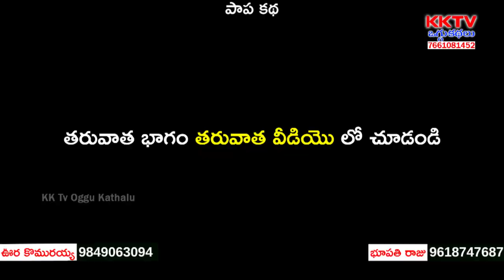Papa Oggukatha Part 7 | ఊర కొమురయ్య - 9849063094 | KK Tv Oggukathalu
Watch Papa Oggukatha Part 7 | ఊర కొమురయ్య - 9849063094 | KK Tv Oggukathalu,